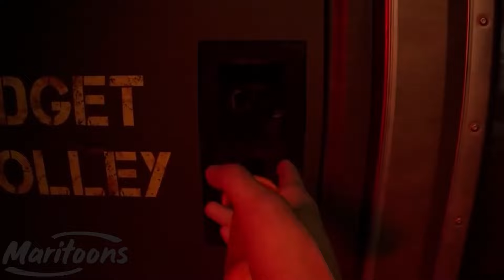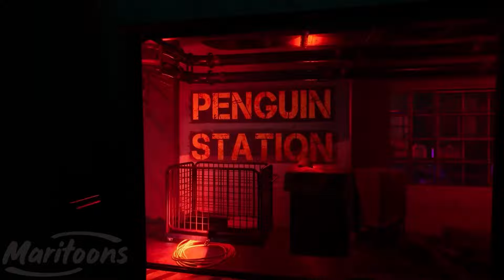Zoochosis Monsters - Zoonomaly Theme Song (COVER)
📺 Welcome to Maritoons66 ♥♥♥
We'd like to bring entertainment and laughter time to the audience by remixing music and editing movie videos.
Maritoons is channel developed with the aim of bringing joy and creativity in everyone's mind.